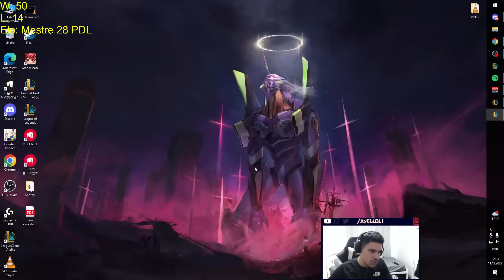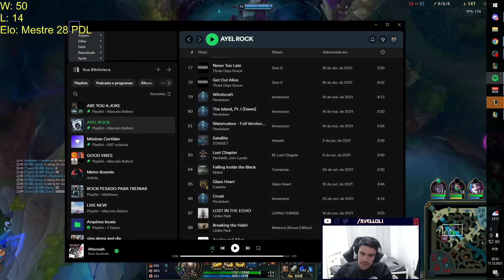EU TENHO O DOM DA CLARIVIDÊNCIA NO LOL!